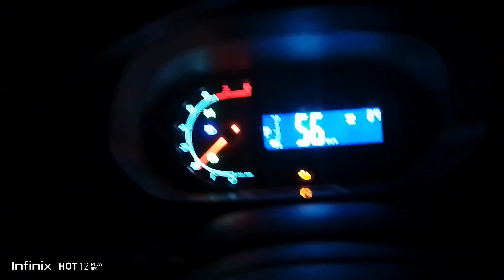Tol Full Pandaan ke Purwodadi